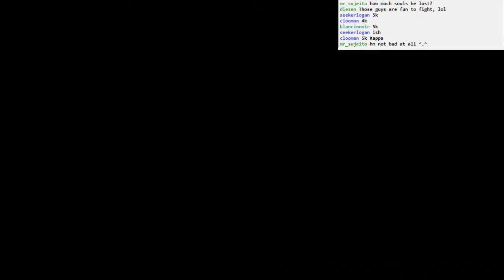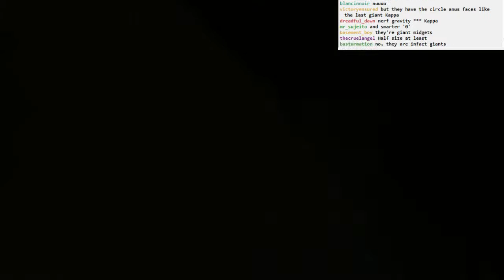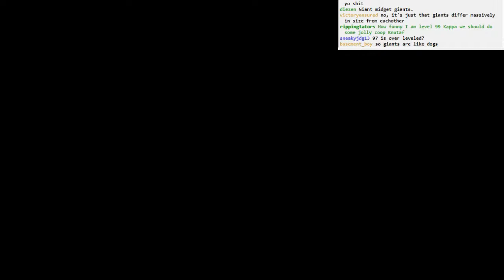Dark Souls II BLIND: part 55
Part 55
- down to the bottom of the gutter
- a strange, very cool bug
- the Neon Gulch, I mean Black Gulch
- so much poison
- moray eels!?